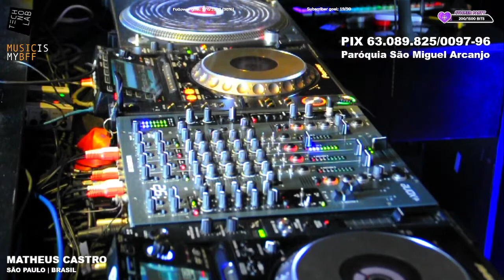MATHEUS CASTRO @Techno Lab + Music is My BFF - 24H Ação Beneficente Padre Júlio Lancellotti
Salve, comunidade eletrosa! Nosso cyber encontro aconteceu na telinha do Twitch da Technolab, numa collab mais do que especial, onde o foco principal (além da somzeira de sempre) será ajudarmos a Paróquia São Miguel de Arcanjo, do querido Padre Júlio Lancellotti - ativista em prol de pessoas em vulnerabilidade social.

Portanto, doem. Ajudem. Façam a linha filantrópica, sejam gentis. As contribuições vão todas direto pra conta da paróquia.

Serão 24hs de LIVE com retransmissão pelas nossas plataformas. Vários artistas sensacionais estão preparando um setlist memorável pra arrasar nessas apresentações e, claro, a gente não vê a hora de acompanhar tudo e encher os olhos e o peito de alegria por esse momento. Viva a música, viva a empatia e as boas ações.